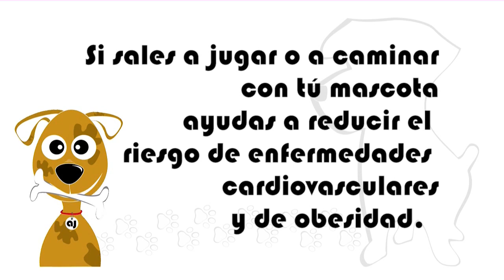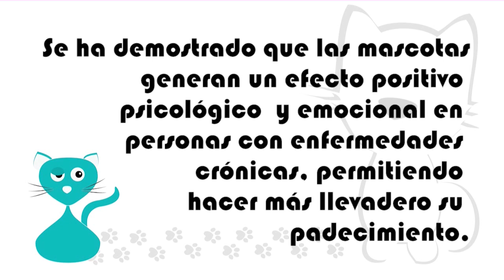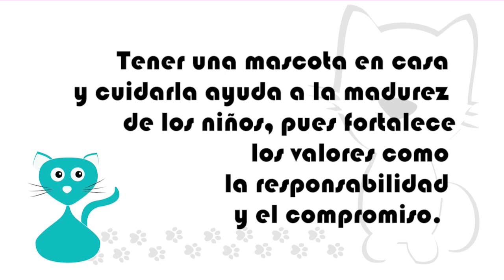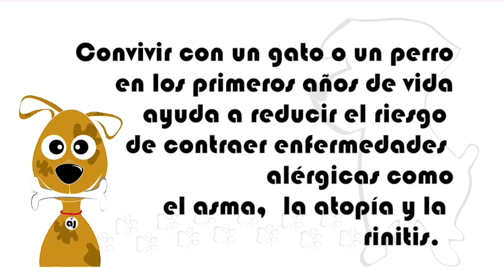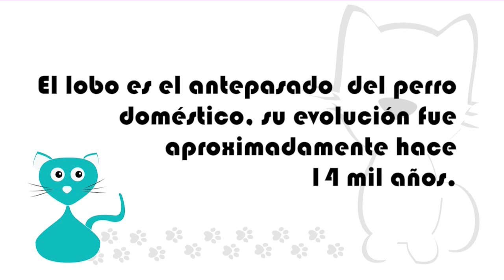Adopte un perro - TvAgro por Juan Gonzalo Angel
Un refugio de animales es una instalación que sirve como espacio de acogida, a animales sin hogar, perdidos o abandonados, en su mayoría, perros y gatos, aunque se encuentran desde animales salvajes, exóticos de importación, o animales de gran tamaño, como elefantes, caballos, etc.

En su mayoría se acogen a la legislación vigente, en el caso de España, según su comunidad, por la ley de protección de animales domésticos provincial, ya que no existe una a nivel nacional.

Normalmente, se busca, que el animal sea adoptado por un nuevo propietario, aunque se puede enviar a otra instalación, como un santuario, o sacrificarlo por motivos de salud o imposibilidad de manutención.
Una Protectora de Animales se rige por un principio claro y simple: el respeto a la dignidad del animal. Estas organizaciones se posicionan en contra de toda acción de maltrato contra los animales, sea cual sea su motivo. Sólo emplean el sacrificio de los animales que acogen cuando éstos padecen una enfermedad terminal y cuando exista peligro para la sociedad. Las protectoras de animales basan su actividad en acoger los diferentes animales que carecen de hogar. Las ayudas que reciben suelen ser de voluntarios que acogen temporalmente a los animales del albergue, generalmente los de corta edad. Existen diferentes modos de colaborar:

    1) Haciéndose socios de la protectora
    2) Haciendo donativos económicos o bien materiales que sirvan de ayuda a los animales
    3) Colaborando en cualquier actividad (sacándoles a pasear, vacunarles, limpiar...)
    4) Divulgando información
    5) Apadrinando los animales que se encuentran en la protectora

Agencia de control de animales

Las agencias de control de animales, también conocidas como protectoras municipales, o perrera, son en ocasiones organizaciones sin fines de lucro que son contratadas por las ciudades para hacer cumplir las ordenanzas relacionadas con los animales, y para proporcionar servicios relacionados con estos. Además de los propios animales, muchos refugios para animales también ofrecen servicios de educación para propietarios de animales de compañía / adoptantes, castraciones de bajo costo, cirugías, vacunas, cuidados veterinarios y formación o recursos.